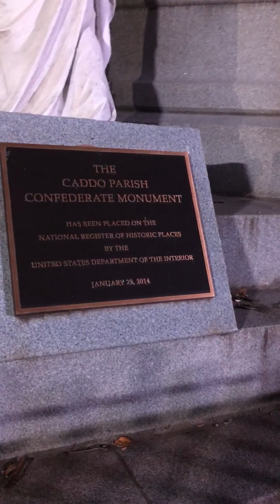Don’t Tear Down the Confederate Monuments!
Tell the true history of the confederacy